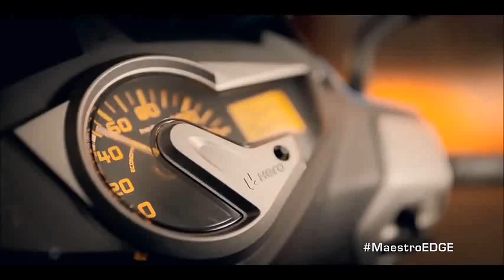Hero maestro electric scooter